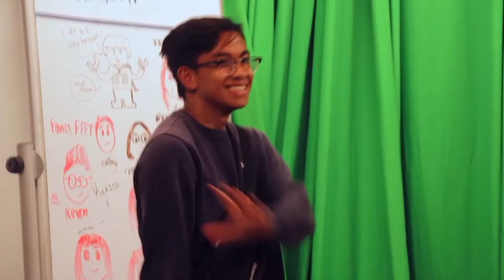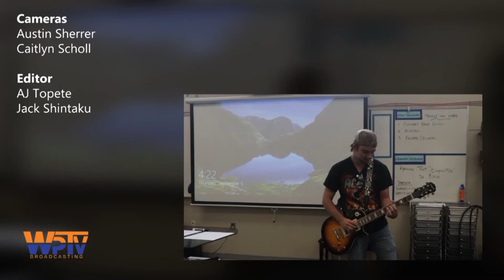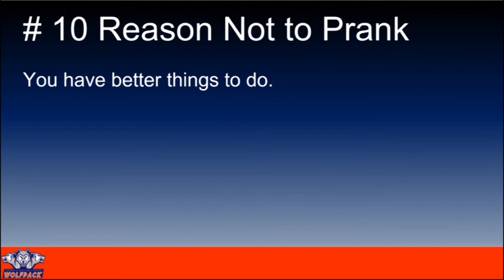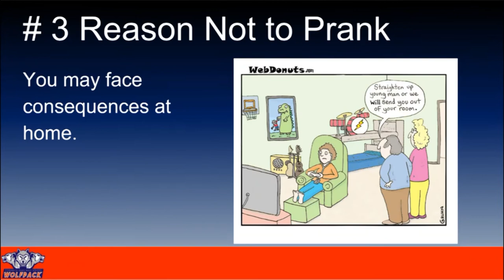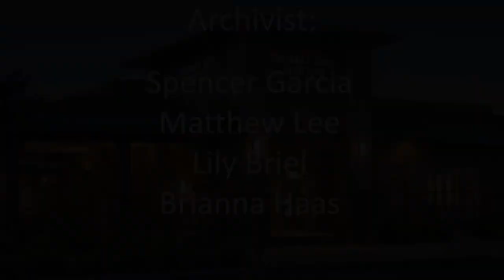COHS WPTV - 09/11/19